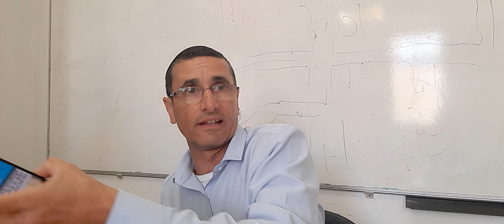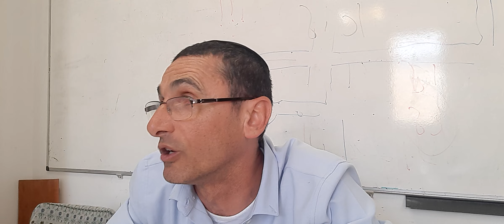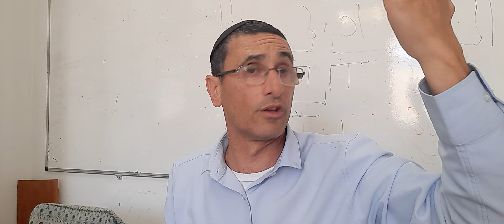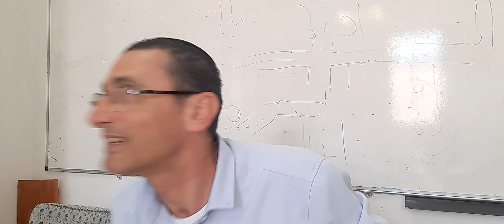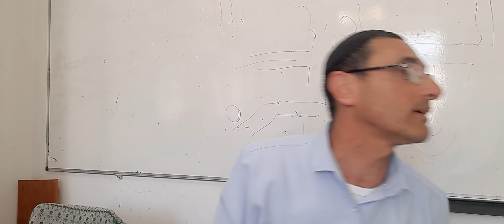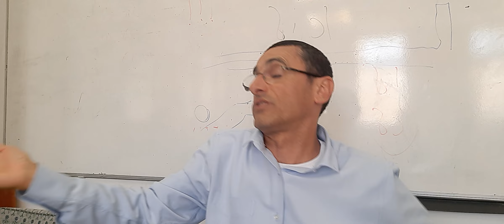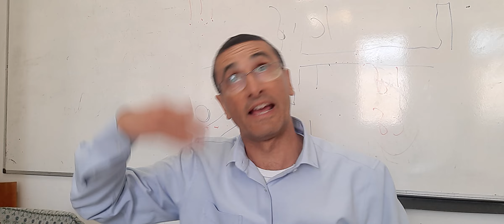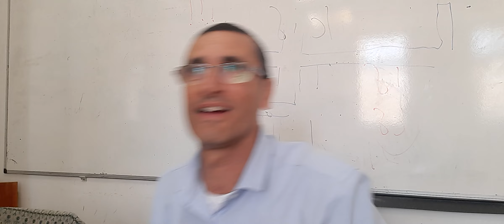Parashat Ki Tiza El Pecado del Becerro de oro y El Rezo de Moshe(Clase de Recien) rab natan menashe